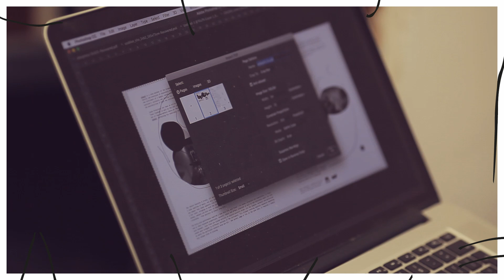making of wh0wh0's album cover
We proudly present a short video documenting the process of completing the new wh0wh0 vinyl release. Done totally DIY. Foil outer sleeves and paper inlays were printed by Mateusz Żywicki in tuBAZA's screen-printing workshop. Both feature artworks made by wh0wh0, who also doodled on blank labels of 30 LPs, creating the limited run of unique hand-drawn records. Put together with love by Coastline Northern Cuts.

wh0wh0 is a solo moniker of the drummer Jacek Prościński. It’s his unique experiment aimed at taking on the intensity and precision of electronic music. To face it live, he uses a self-made electro-acoustic drum kit. It is the fulfilment of a deeply rooted dream to create and perform independently as a solo drummer. Channelling the musician’s curiosity and testing his ability. Exceeding limitations imposed by traditional drumming. Exploring the possibilities of both the instrument and the artist.
Jacek Prościński has been an active musician for years – co-creating LLovage together with Olo Walicki, Mu with Tymon Tymański as well as the LASY and Hałvva duos. He plays in Tobiasz Biliński’s band Perfect Son and was a member of the now-defunct delay_ok. Most importantly, since 2019 he has been intensively developing his solo project wh0wh0, perfecting his individual drumming style.
The record features 8 tracks, all being the result of meticulous exploration and experimentation that show off a wide spectrum of music, not only electronic. The tunes may remind you of creations of different artists – at one moment they sound euphoric like Hudson Mohawke or TNGHT, only to surprise you with calm repetitive passages a bit later, bringing to mind the works of Steve Reich. Influences range from footwork, trap, hip-hop, through techno, ambient and math rock, to electronic deconstruction and avant-garde. This album contains a broad range of structures – from abstract to almost song-like.

Z dumą przedstawiamy krótkie wideo dokumentujące proces kompletowania winylowego wydania nowego albumu wh0wh0. Niemal w całości wykonane w duchu idei DIY. Foliowe okładki oraz papierowe wkładki zostały wykonane przez Mateusza Żywickiego w pracowni sitodruku w tuBAZIE w Gdyni. Elementy te zawierają rysunki stworzone przez wh0wh0, czyli Jacka Prościńskiego, który ponadto wykonał odręczne rysunki na labelach trzydziestu płyt, które składają się na limitowaną edycję albumu. Poskładane do kupy przez Coastline Northern Cuts.

wh0wh0 to solowe wcielenie perkusisty Jacka Prościńskiego. To jego wyjątkowy eksperyment, w którym mierzy się z intensywnością i precyzją muzyki elektronicznej. Grając na żywo używa samodzielnie stworzonego elektro-akustycznego zestawu perkusyjnego. To realizacja głęboko zakorzenionych marzeń o tworzeniu w pojedynkę. Ukierunkowanie fascynacji i test predyspozycji. Przekroczenie ograniczeń narzucanych przez tradycyjne podejście do gry na perkusji. Eksploracja sumy możliwości instrumentu i artysty.
Jacek Prościński jest aktywny od wielu lat na trójmiejskiej scenie muzycznej – współtworzy LLovage z Olem Walickim, Mu z Tymonem Tymańskim oraz duety LASY i Hałvva. Gra w zespole Tobiasza Bilińskiego Perfect Son. Należał też do nieistniejącego już delay_ok. Przede wszystkim jednak, od 2019 roku konsekwentnie rozwija swój solowy projekt wh0wh0, w którym doskonali indywidualny styl gry na perkusji.
Na płycie znajduje się 8 utworów, będących wynikiem poszukiwań i eksperymentu. Jest tu szerokie spektrum muzyki, nie tylko elektronicznej. Kompozycje ocierają się o brzmienie wielu odległych od siebie artystów – w jednym momencie brzmią euforycznie jak Hudson Mohawke czy TNGHT, by w kolejnym zaskoczyć spokojnymi repetytywnymi pasażami, przywodzącymi na myśl utwory Steve’a Reicha. Słyszalne są wpływy od footworku, trapu, hip-hopu, przez techno, ambient i math rocka, po elektroniczną dekonstrukcję oraz awangardę. Na tej płycie jest pełen wachlarz stylistyk – od abstrakcyjnych po niemal piosenkowe.